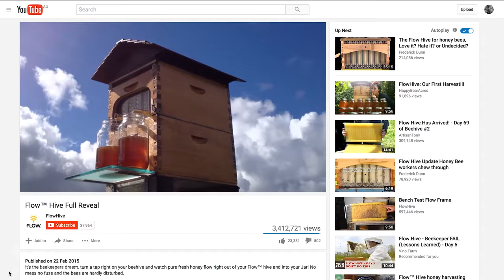Learn how bees can help you to get outside slow down and care about what's around you (video)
Bonnie has created a haven for her bees in Hawaii with flowers, vegetables, and flowering trees. Today she shares how keeping bees has created an anchor to bring her outside, slow her down and care about her surroundings.

Travelling around the USA and Australia, Cedar’s sister Mira found Flow™ Hives being used in some pretty diverse locations... suburban backyards, rural ranches, magical secret gardens, and even on a rooftop in downtown LA!

We will be uploading a new episode each week… you’ll meet Jeff, who has kept bees for decades, Kim who has eight kids yet still finds time to marvel at her first hive, Christie dealing with bears stealing her honey… 30 wonderful, passionate, engaged members of the Flow™ community…